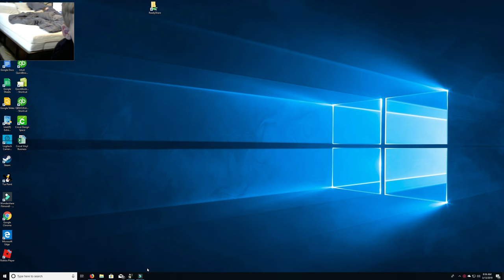Maybe 15 FAILS at Human Fall Flat! HELP! Hilarious attempts!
We ATTEMPT to play Human Fall Flat. we're not very good. Watch as we have hilarious attempts and struggle through the puzzles. Please help us figure out the 2nd area! Family friendly!